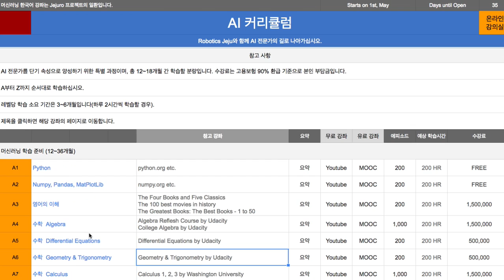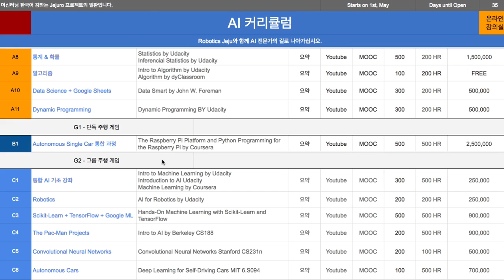게임 소개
2021년 5월 1일부터 팀 주피터의  프로젝트 진행 상황 등을 아래 두 사이트에.게시합니다.